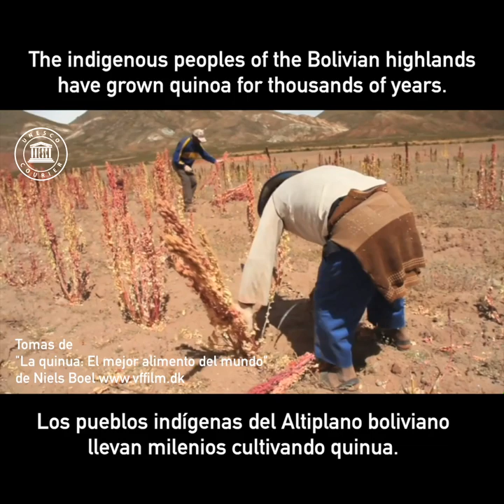Quinua: el mejor alimento del mundo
No solo se come: se baila, se canta. La quinua es un grano ancestral de los indígenas bolivianos de las tierras altas y áridas de los Andes. Se cultiva en tierras de propiedad colectiva. La siembra, cosecha y preparación de la quinua articula el ritmo de vida del Altiplano, sus fiestas de abundancia, sus mercados y sus intercambios. La quinua boliviana no solo es un alimento orgánico y de alto valor nutritivo: es todo un arte de vivir. Pero ahora el “grano de oro” de los indígenas ha sido descubierto al nivel mundial y se consume tanto en los platos de la clase media como en los restaurantes gourmet. Los productores de quinua bolivianos no pueden responder a la demanda, en apariencia ilimitada…

2014, VF Film

Video de Niels Boel. Haga click en el siguiente enlace para conocer más.